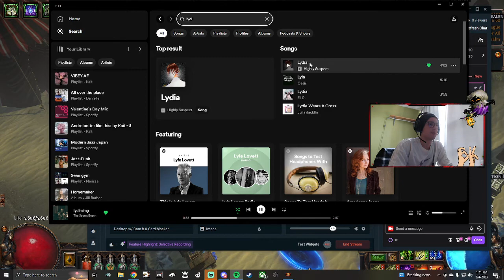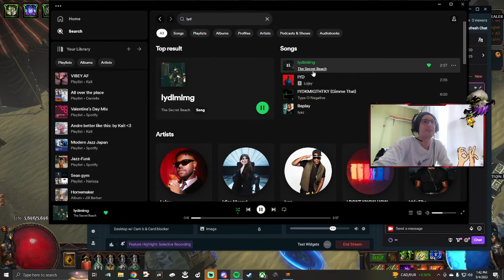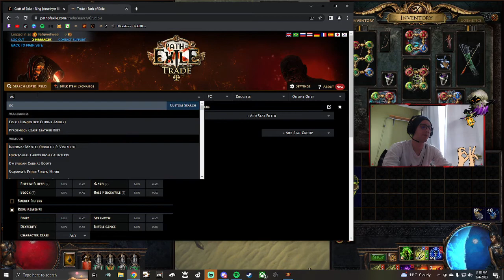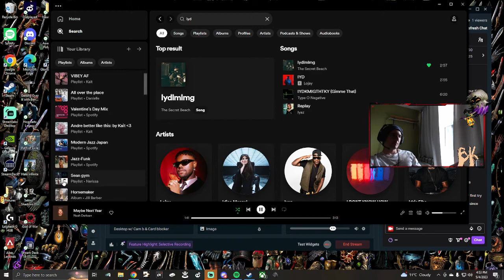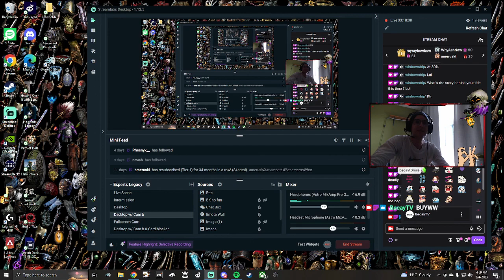Please dont go!